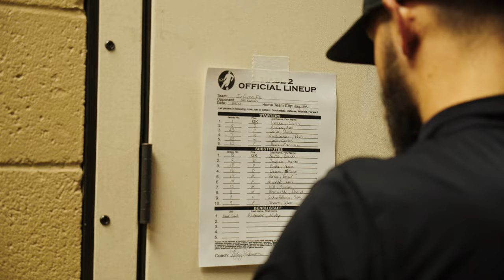we won! | VLOG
What a game this turned out to be!

I made the drive from Pueblo to ABQ for my second and final game with the Inferno before heading out for prior commitments abroad.

I played less than 5 minutes in this one, but the team morale and execution was at an all-time high!

ESOOOOOOOOOOOOO